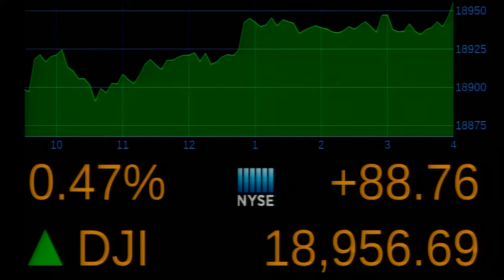Ward Directing Reel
Madison P. Ward Directing Reel.